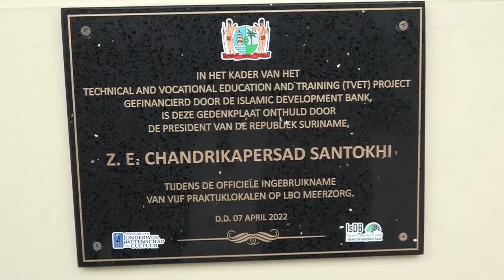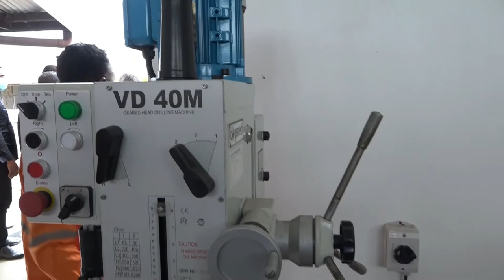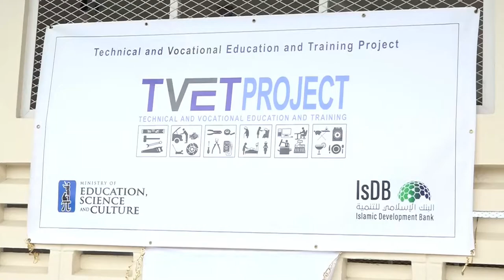07 04 2022 Nieuwe praktijklokalen LBO Commewijne geopend